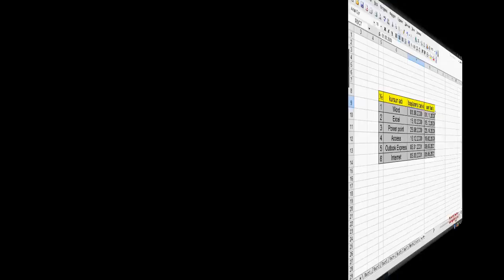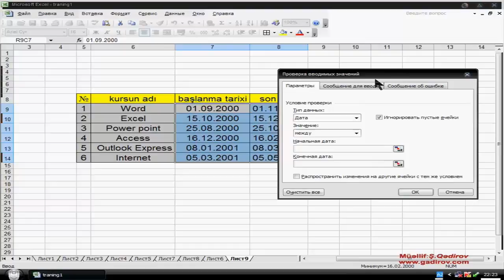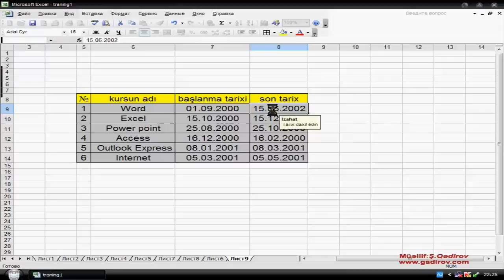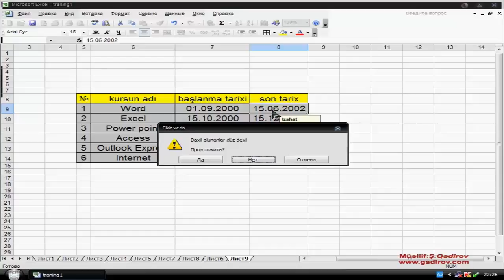Mümkün qiymətlər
Bu gün ki, video dərsimizin mövzusu Mümkün qiymətlər olacaq. Belə ki, Excel 2003-də bu əməliyyatları aşağıdakı kimi aparmaq olar.

Bildiyimiz kimi daxil edilənlərin bəzi şərtlərə uyğun gəlməsi üçün bu mövzudan istifadə olunur.

Şəkillərin ölçülərini necə dəyişmək olar?  Məsləhət görülən pulsuz proqram:
"FastStone Photo Resizer" proqramının kompüterə quraşdırılması: